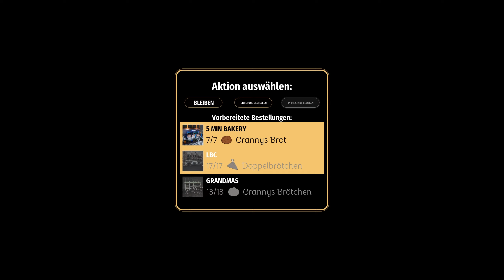BAKERY SIMULATOR #10 | Jede Menge Brote und Brötchen backen | Bäckerei Simulator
Jede Menge Brote und Brötchen backen.

►►Info zum Spiel:

Stehen Sie vor dem Morgengrauen auf und erleben Sie, wie es ist, ein Bäcker zu sein! Lernen Sie, mehrere Dutzend Brotsorten zu backen. Benutzen Sie realistische Bäckereimaschinen. Liefern Sie Bestellungen an Geschäfte, verdienen und investieren Sie. Verwenden Sie Originalrezepte oder experimentieren Sie mit Zutaten.